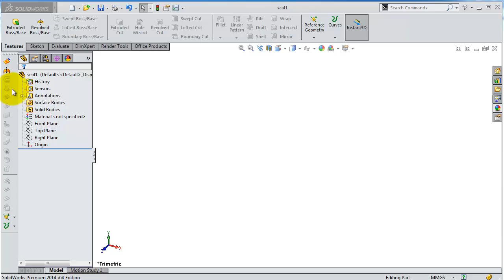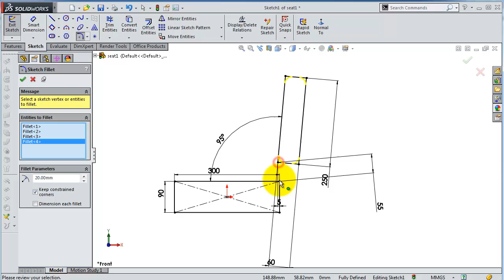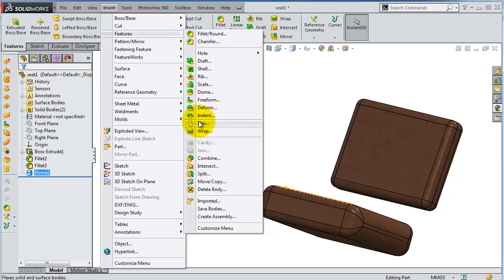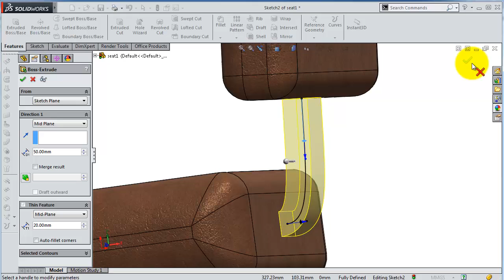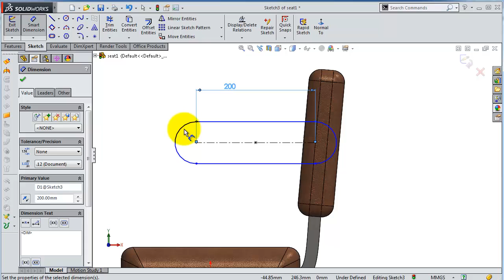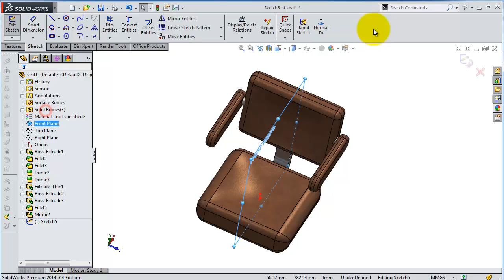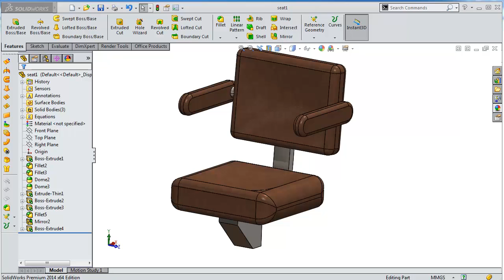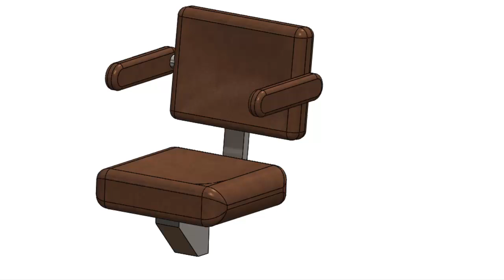17- SolidWorks |Tractor|: seat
This Channel contains topics about:

- SolidWorks Sketch
- SolidWorks Surface
- SolidWorks Motion
- SolidWorks Weldments
- SolidWorks Mold Design
- SolidWorks Simulation
And MORE